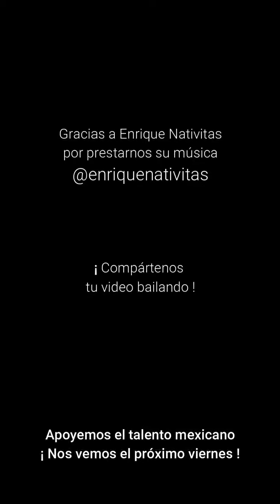Tips para bailes latinos con Angie Gomora. SESIÓN No. 3